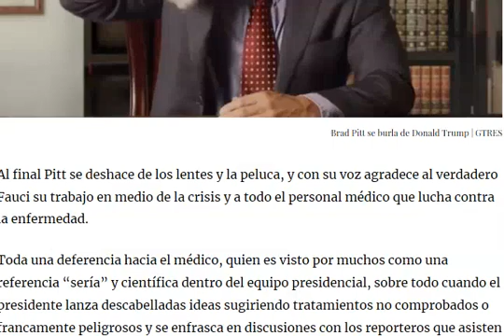Brad pitt protagoniza un video viral en el que se busrla de donald trump